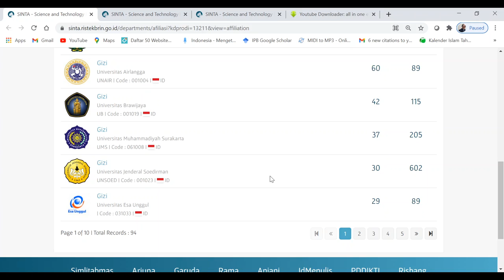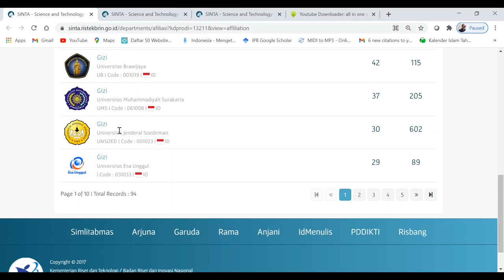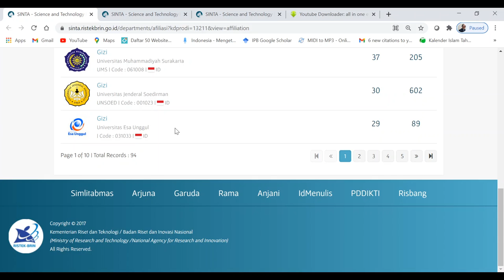259 Dimana Belajar Ilmu Gizi? Inilah Peringkat 94 Program Studi S1 Ilmu Gizi di Indonesia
259
Tersedia 94 Program Studi S1 Ilmu Gizi yang dapat dipilih oleh calon mahasiswa, simak videonya sebagai panduan memilih Program Studi yang sesuai cita cita dan harapan calon mahasiswa.